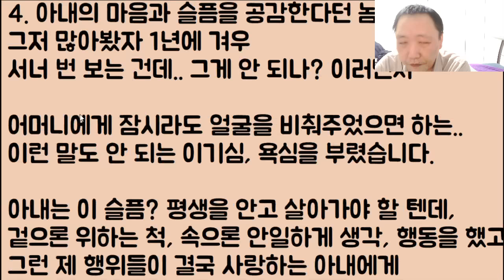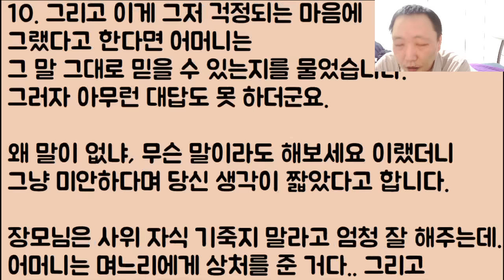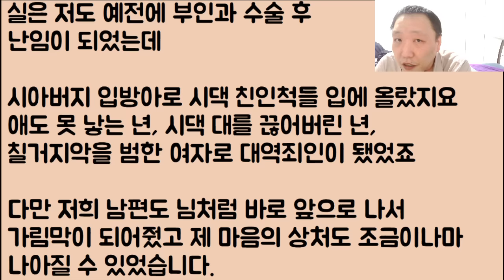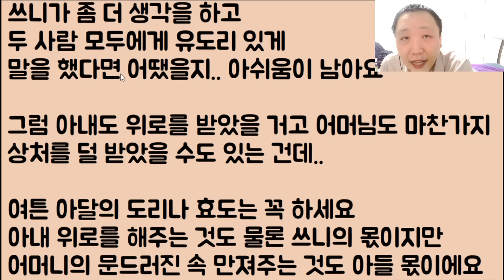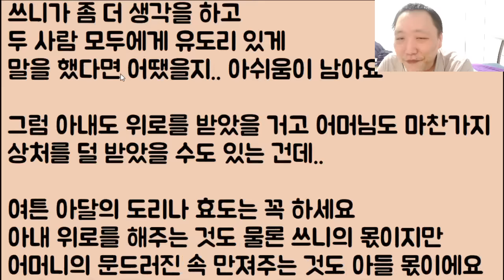[2부, 후기] 유산 후 울고 있는 아내에게 저희 어머니가.. 그저 안타까워서 "몸 관리 좀 잘하지 그랬냐" 이랬는데 앞으로 다시는 안 볼 거라고 합니다. 2부, 후기]